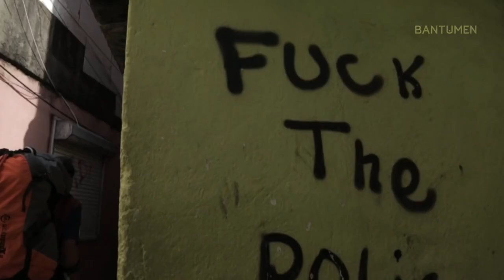Vado Mas Ki Às: "Racismo e discriminação são palavras que nem deviam existir"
Depois da confusão que envolveu a H&M, gerada pelo marketing apelidado por muitos de racista, estivemos à conversa com Vado Mas Ki Às sobre a sociedade em pleno século 21.

LIGA-TE À BANTUMEN

A BANTUMEN é uma revista online dedicada à cultura, música, artes e lifestyle do universo masculino.